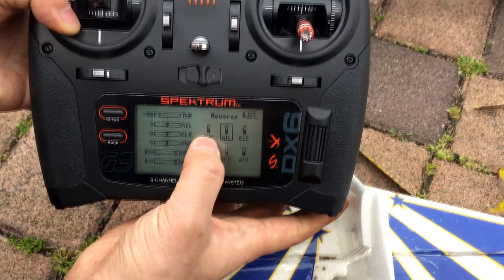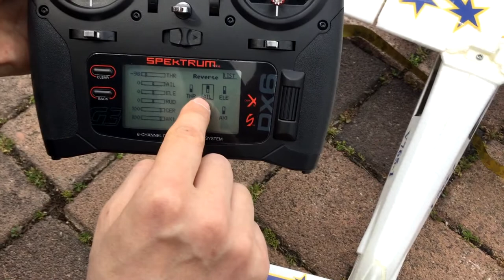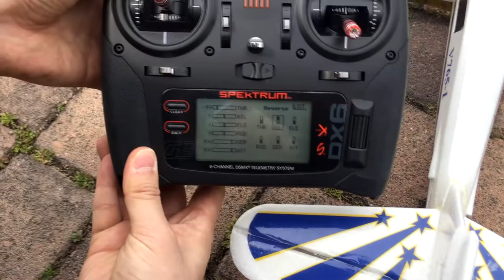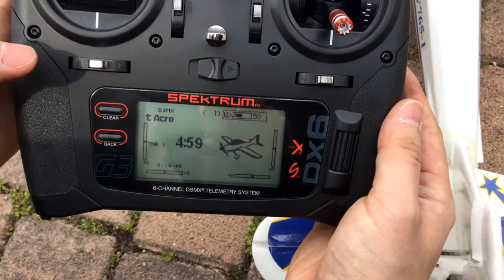[팰콘샵] RC 비행기 왕초보 첫 셋팅부터 비행까지 - 1부 조종기 설정 방법 (스펙트럼)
- 동영상 우측 하단의 [자막] 버튼을 누르면 자막을 보실 수 있습니다.

RC 비행기를 처음 사셨다구요?
처음 조종기 설정 방법부터 비행까지 기초 내용을 알려드립니다.

1부는 스펙트럼 조종기를 이용한 조종기 설정 방법이 설명되어 있습니다.